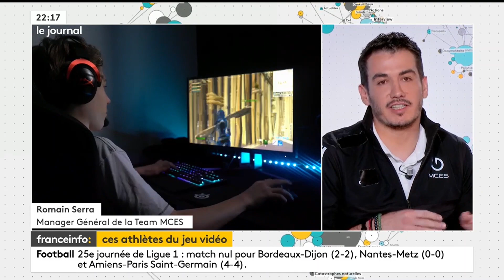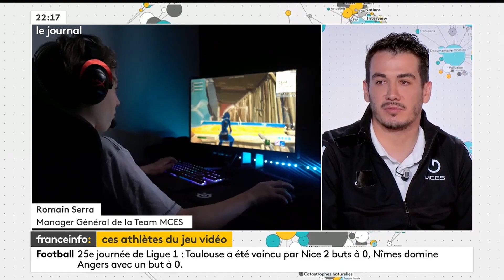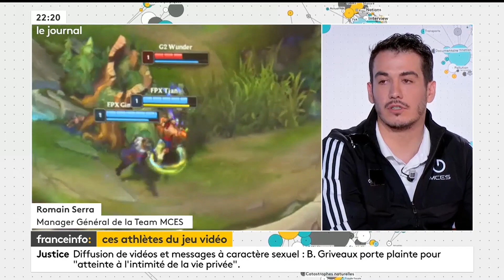ITW DE IMUHAN, GENERAL MANAGER MCES AVANT LE DEPART A LA DREAMHACK ANAHEIM !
Retrouvez Imuhan, manager général MCES, en interview chez France Info.
Au programme : Fortnite, départ de trois de nos joueurs à la Dreamhack Anaheim.

Rejoignez nous ! 😎